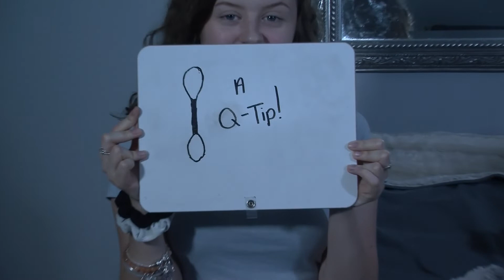10 Boring things to Do When you are Having Fun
Produced by Shelby VanLente (3rd HR)